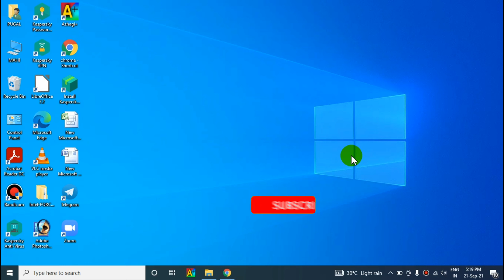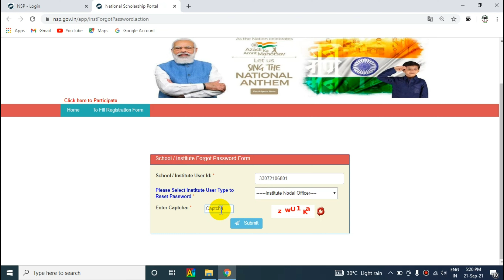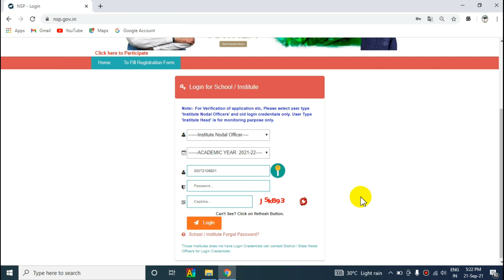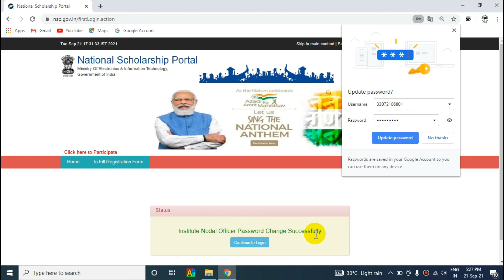How to reset school/institute password in NSP portal? Kalvi Medai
உங்கள் பள்ளியின் password மறந்து விட்டதா?

password reset செய்வது எப்படி?

NSP portal-லில் Minority scholarship- க்கு ஆன்லைனில் விண்ணப்பிப்பது எப்படி?

Minority scholarship application verification செய்வது எப்படி?

National scholarship portal link